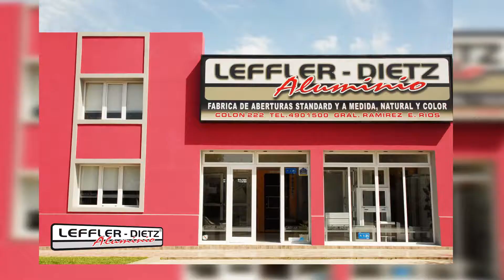LEFFLER DIETZ INSTITUCIONAL RPT